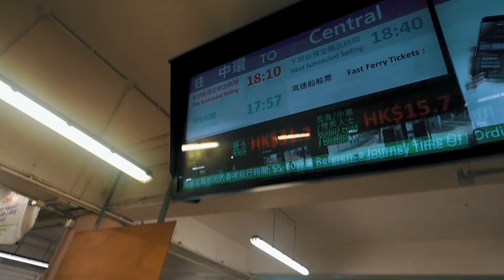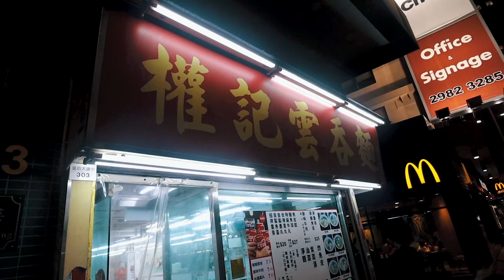如果24小時唔用手機會變成點？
當你24小時唔用手機會變成點？